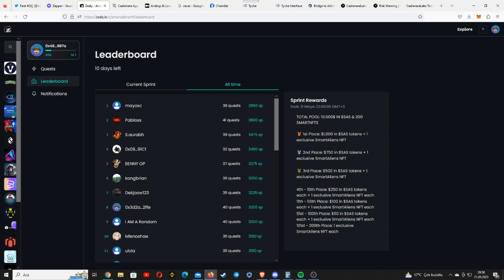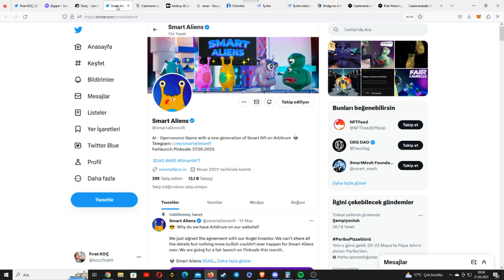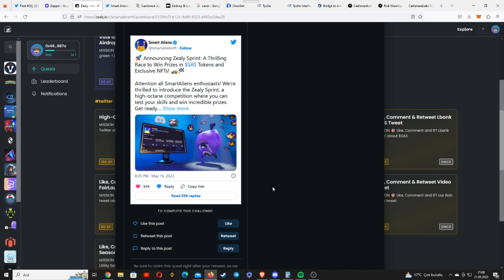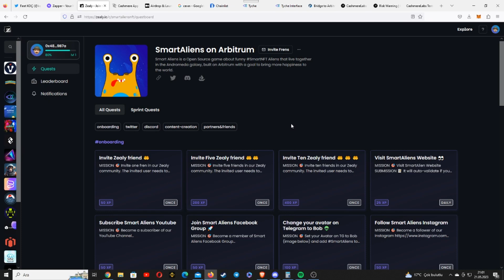Basit Görevleri Yaparak 200.000 TL Kazan ! Smartaliens Airdrop !